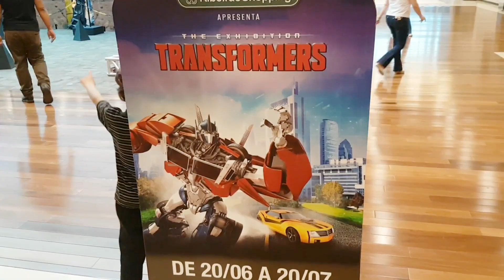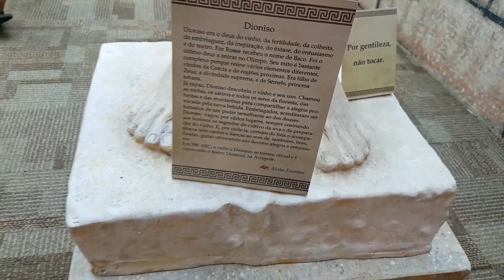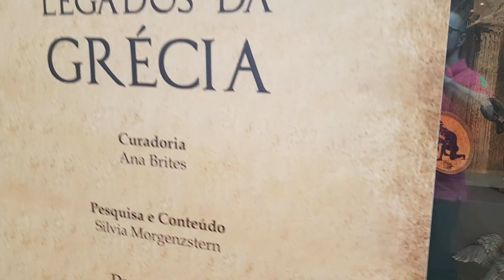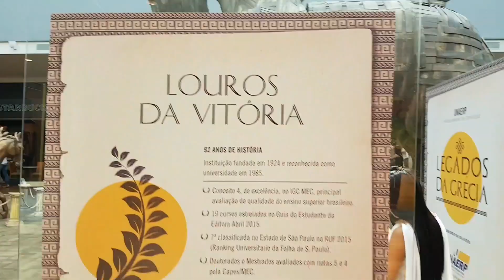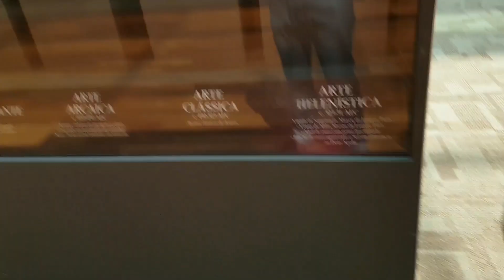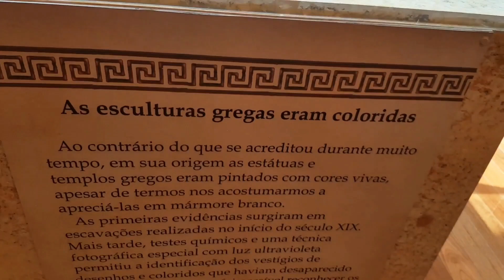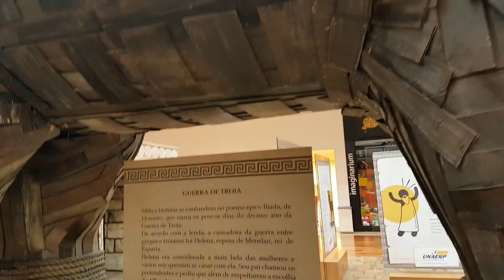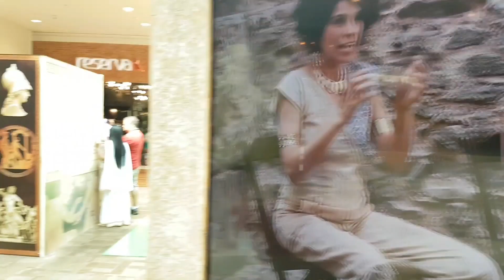Férias por onde andas 3!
Visitando exposição Transformers,e Legados da Grécia no Ribeirão shopping da cidade de Ribeirão Preto SP